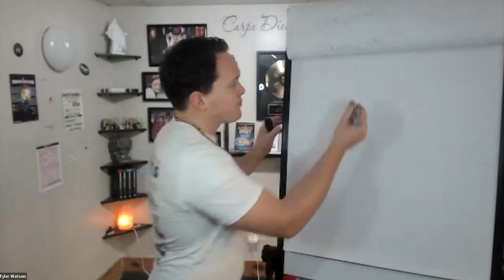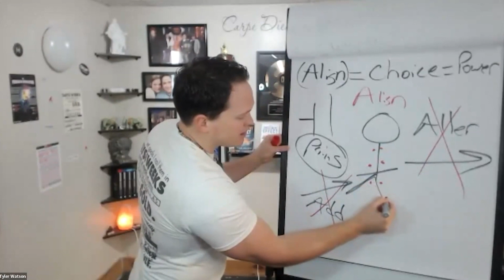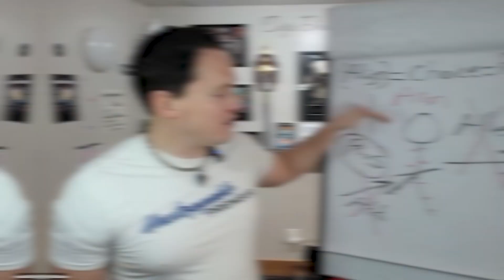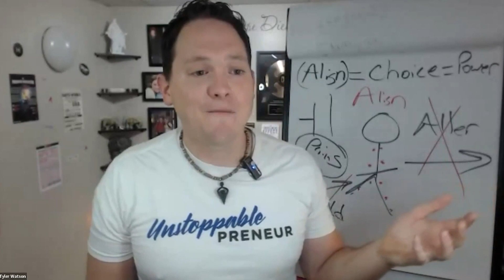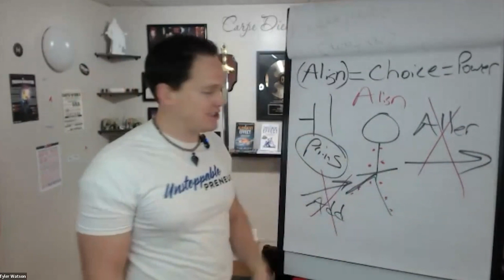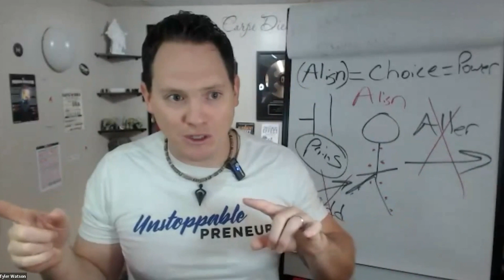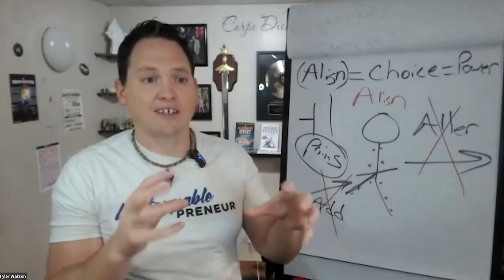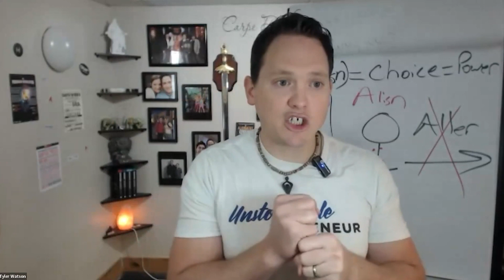How To Practice Tyler Watson’s Cellular Alignment Technique In The Right Way To Win (AT ANYTHING)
In this video, I shared the right way to do Alignment and tapping exercises. Many people do it wrong and wonder why things are not working for them. Well, this is where you're going to get all the answers. Watch the video for the details.

Grab the best of the above value. If there's a thought you want to share, drop them in the comment section.

🙋‍♂️ WHO AM I:
Tyler J. Watson is a master energy healer and the creator of the Complete Alignment Technique (C.A.T.) a landmark breakthrough in the science of getting real results from energy work. With more than 25 years of healing experience and mastery in hundreds of different modalities, Tyler now helps entrepreneurs, couples, and truth seekers uncover their hidden success blockers and live the life they’ve only dreamed about. He is a sought-after international speaker and coach and author of the #1 Amazon bestseller “The Enrollment Effect.” Most importantly, he is a passionate father and husband who loves to see people come alive.– communicates and enrols high-paying clients consistently. Make More Money And Impact By Learning The Power Of Values